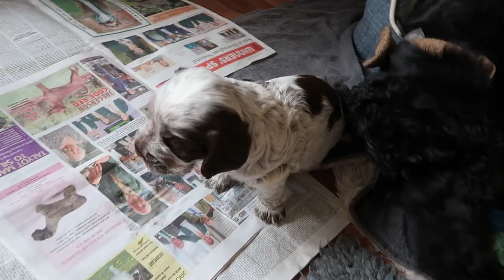TWO WEEK OLD COCKER SPANIEL PUPPY // Lollipop1996